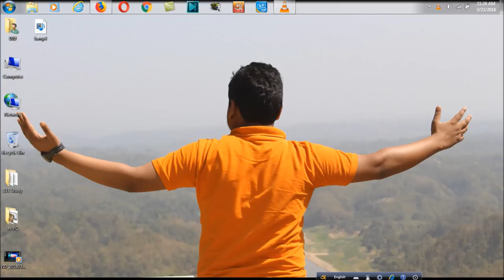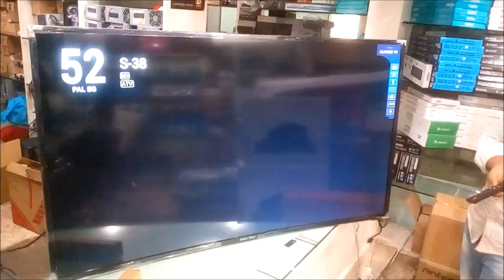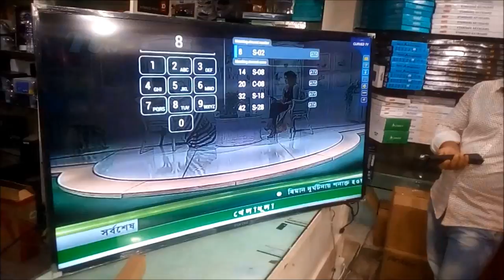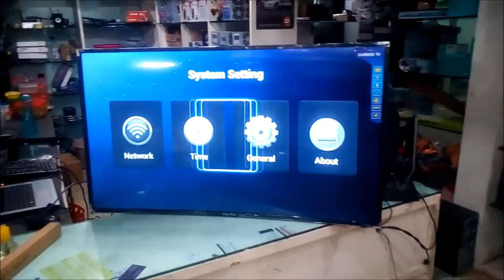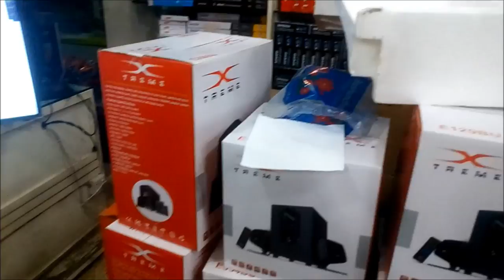ViewONE 49" Curved Android FHD LED TV 5 Years Warranty ।। মাত্র ৪০ হাজার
View One Smart Android Led TV review with Dish, Desktop PC , Pen Drive Connection  . View One Led 49" Has Clear resolution Full HD .  . View One Led Tv is now available in R one Computers . R One Computers has many showroom in Bangladesh . Buy View One 49 inch and enjoy color full Picture quality Led Tv  .

TV Specification
Brand Name - View One
Screen Size: 49" Curved
Panel: Clear LED Backlit.
Resolution: 1920x1080 , 4k Supported
Response Time: 5 ms
Refresh Rate: 60 Hz
Contrast: 200000:1
TV Tuner: Yes
Sound: Dolby Digital Sound
Connectivity: 1 HDMI, 2 USB, 1 VGA, 1 Composite
Remote: Yes
Android System - 4.4
Wifi Built In
Eye Protective
1GB Ram 8GB Rom
---Parts And Panel Warranty 1 year
---Service Warranty 4 Years
---[ Dhaka New Elephant Road
---[ Market Name - Alpona Plaza (2nd Floor)
---[ R One COMPUTERS
---[ Our Shop Open Morning 10.00 & Close Night 9.00PM
আমারা সুন্দরবন এবং এস.এ পরিবহন কুরিয়া সার্ভিস এর মাধ্যমে ২৪ ঘণ্টার মধ্যে অতি যত্ন সহকারে বাংলাদেশের যে কোন জেলাতে কম্পিউটার পৌঁছে দেই

best price in bd led tv,